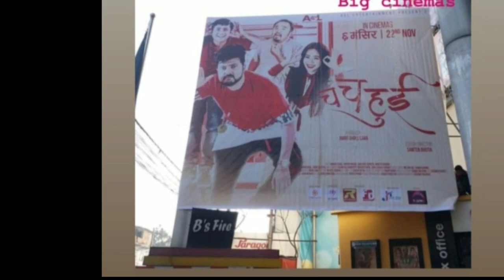7th Days Box Office Collection/ChaChahui/Aryan Sigdel/Miruna Magar/2019